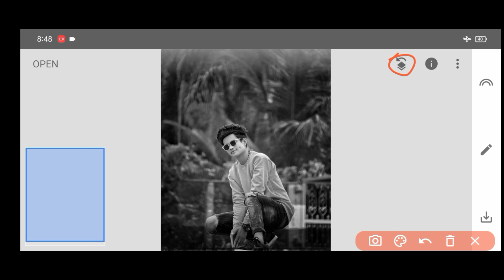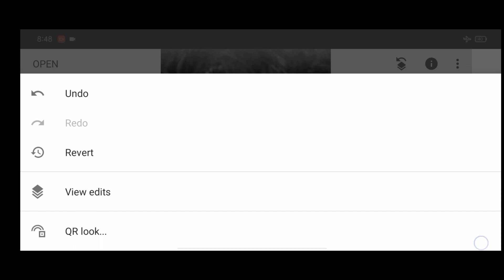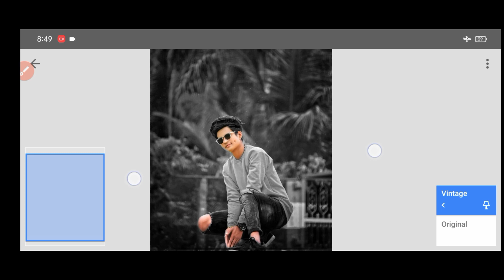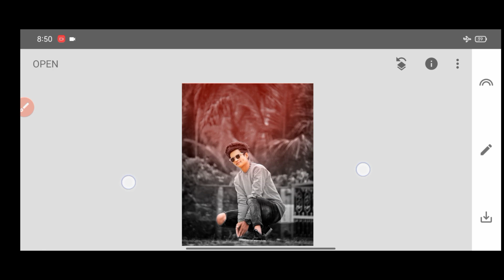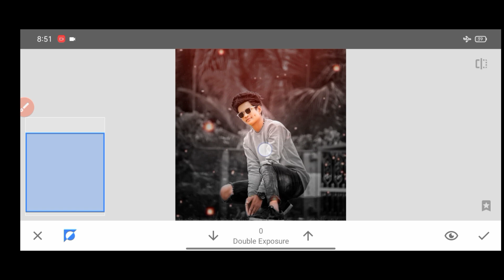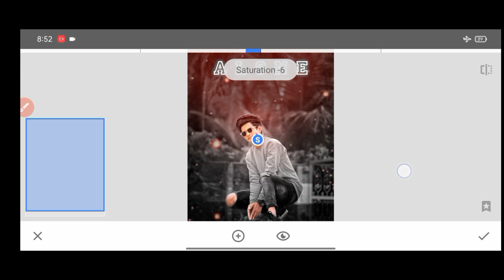Alone Photo Editing |Sanpseed| Sanpseed Se Photo Edit Kaise Karen |Sanpseed New Photo Editing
Keyboard 📖

Alone Photo Editing Sanpseed
Sanpseed Se Photo Edit Kaise Karen
Sanpseed New Photo Editing
Broken photo editing tutorial
 Sanpseed face smooth editing
Sanpseed background change photo editing
 CB photo editing tutorial
alone photo editing tutorial
 Sanpseed new photo editing tutorial
Sanpseed editing tutorial
 Sanpseed face smooth